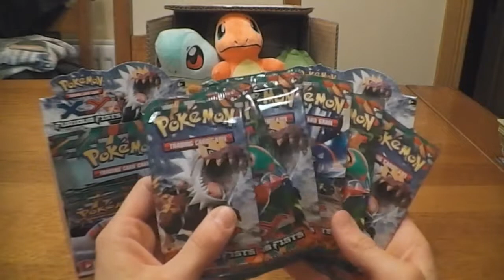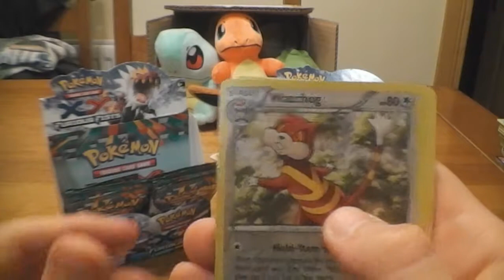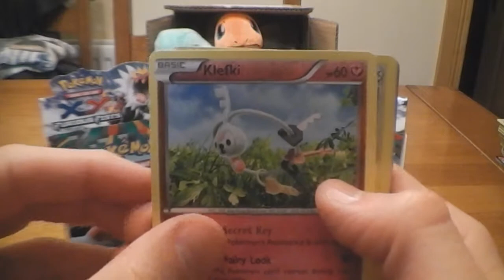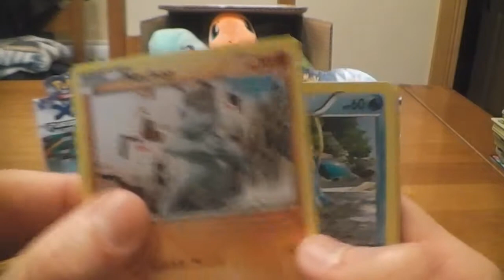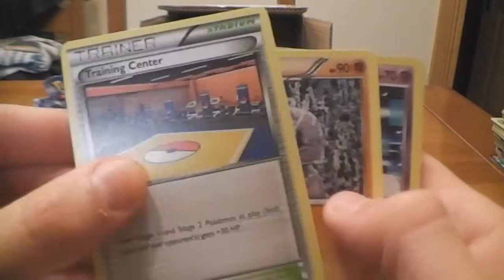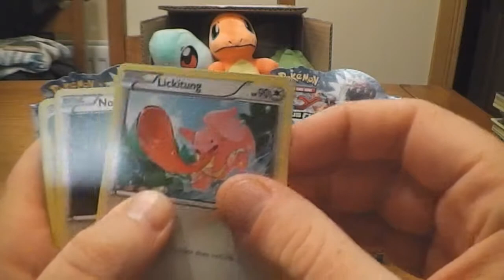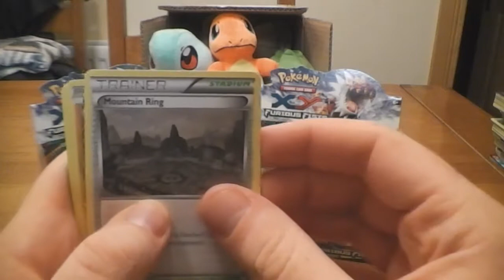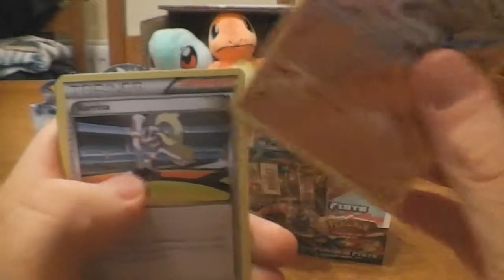Furious Fists Booster BOX pt 5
Hey whats going on ? Sorry again for the delay in the video, work has just been crazy lately and never seems to ease up. But hopefully everything settles down and I can get more content to you.Anyway here's our latest vid, be sure to watch the whole way through to find out how to win a few codes !!

PPT OUT !!